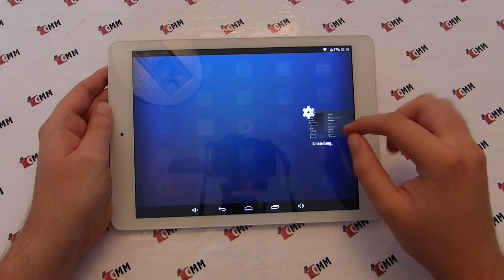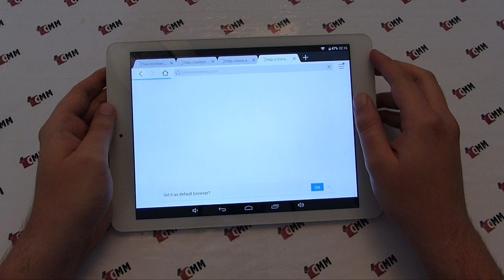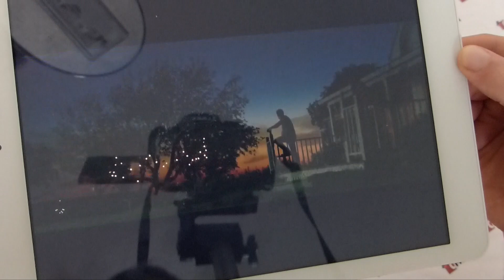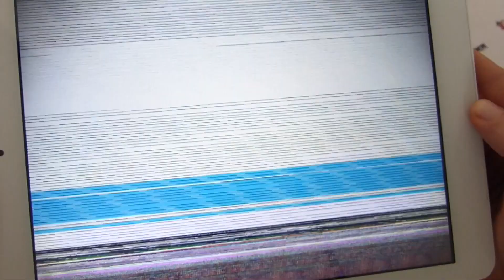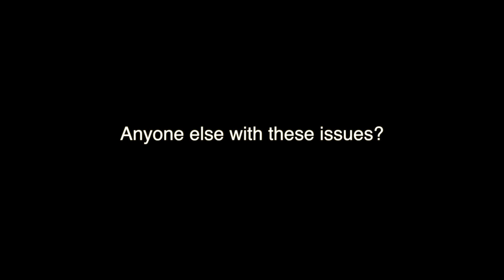CMM Video Quickie: Onda V989 - Huge Performance And Software Issues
Our Onda V989 unit appears to be defective. Or are there more people who share these issues? Performance is pretty bad considering the Antutu score of 55k the Allwinner A80T reaches. It does not even come close to some dual-core Intel tablet at the same price, like for example the Ramos i9. The tab also is crashing all the time and games are mostly unplayable on it. But look for yourself.